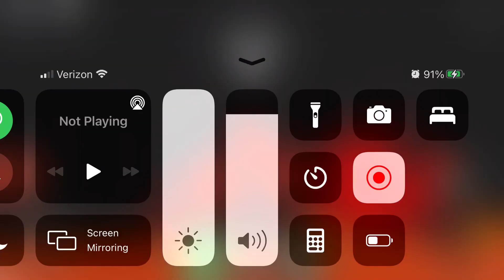Roblox Midnight Horrors:Leaked Killer Shadow Tubby